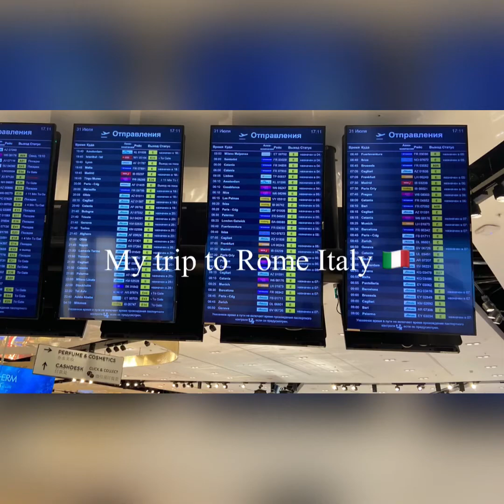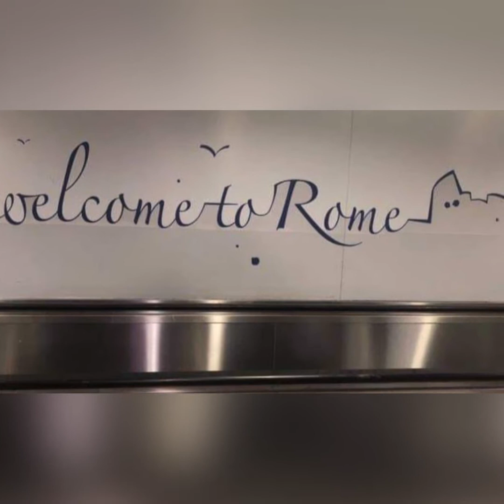Trip to Rome Italy 🇮🇹 /Bam Boo Vlog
Bam Boo Vlog